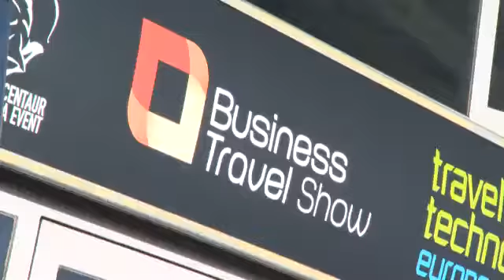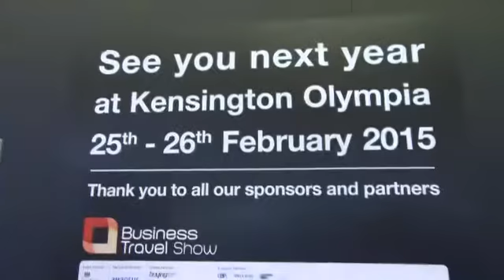Business Travel Show promo video 2014